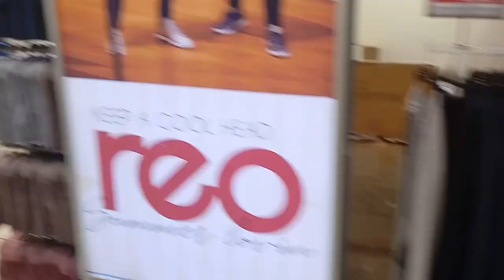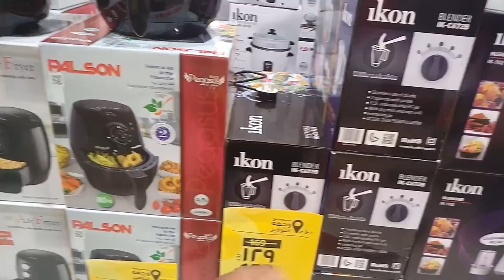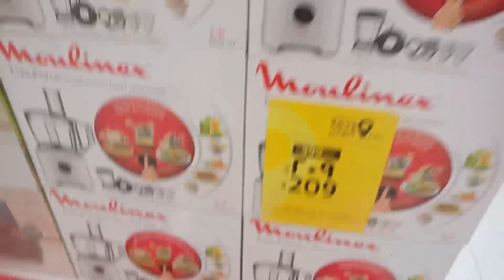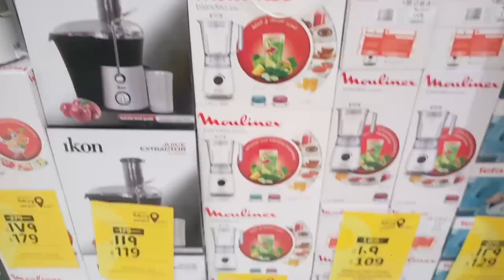LULU Hyper Market Weekly Electronics and Mobiles Discount Offer,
Saudi Arabia Latest Update News today in Urdu and Hindi, Saudi News in Urdu, Today News in Saudi Arabia, LULU Hyper Market Weekly Electronics and Mobiles Discount Offer, LULU Hyper Market in Saudi Arabia, this week best discount offer lulu market, electronics waraity in lulu market,
SaudiNewsUrdu